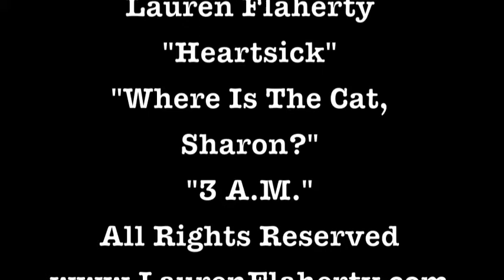CMJ 2015 Top 5 Things to Know RECAP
Missed CMJ? I got your back! I'll take you through the top 5 things you need to know about the new music business like how to survive the transition to streaming, how to not get lost in the crowd online and how to make your mark as a hometown hero if you don't live in NY or LA. Additional topics include digital distribution, my experience with music licensing and the Songwriter Equity Act.